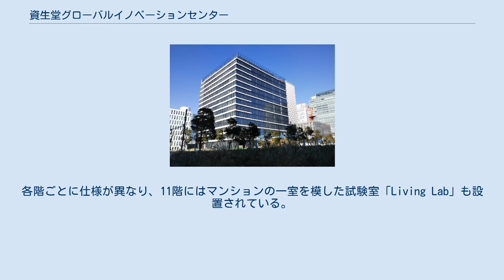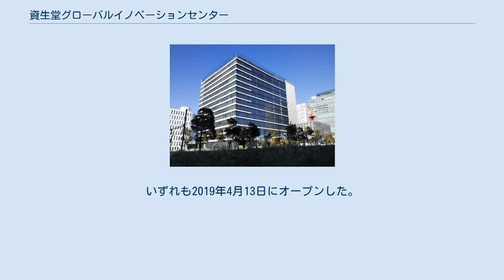資生堂グローバルイノベーションセンター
横浜みなとみらい21 」 資生堂グローバルイノベーションセンター (S/PARK) 資生堂グローバルイノベーションセンター（しせいどうグローバルイノベーションセンター、略称: GIC）は、神奈川県横浜市のみなとみらい地区に位置する、化粧品メーカー資生堂の研究施設（R&D拠点）。
愛称は「S/PARK」（エスパーク、後節も参照）。
 2018年12月より順次稼働し、2019年4月に全面開業（本格稼働）となった。
 横浜市西区高島一丁目、みなとみらい地区の56-2街区に位置する。
みなとみらい大通りと横浜高速鉄道みなとみらい線の交点の南西にあたり、新高島駅に隣接する。
横浜市では2014年7月より開発事業者を公募し、2015年3月に資生堂による研究所を中心とした施設の建設が決定した。
北隣の56-1街区は京急グループ本社。
南隣の55-1街区にはLGグループの研究開発拠点「LG横浜イノベーションセンター (仮称)」が2021年に完成予定である。
 設計・施工は鹿島建設、コンストラクション・マネジメントは明豊ファシリティワークスが担当。
「透明な建築」をイメージした全面ガラス張りの外観が特徴である。
当初は地上14階建・地下2階、高さ69.4mの計画であったが、地上16階建・地下1階、高さ約78mに変更（規模拡大）された。
 機械式駐車場は当初屋外に予定されていたが、地下への設置に変更された。
地表面から8m程は埋土、支持層は地下30m程で、その間の20m程は軟弱なシルトが堆積する。
地下9mほどまで掘り下げ機械スペースとする計画であったが、この計画変更でさらに深く掘る必要が生じた。
敷地周囲は新高島駅や高島貨物線の地下トンネル、共同溝の地下構造物に囲まれており、周辺地盤への影響の抑制が強く求められた。
そこで、躯体周囲の深さをそのままに、建物中央部の最深部まで階段状に掘り進めることで、土留めを不要とした。
 本建物は、2020年に日本建設業連合会主催の第61回BCS賞の一つに選ばれている。
 地下は機械室や倉庫・機械式駐車場、1階・2階は一般に利用できる「コミュニケーションエリア」（後節参照）となっている。
また、3階には多目的ホール「S/PARK Hall」（最大500人収容可能）を設けており、研究発表などを行うこともできる。
 4階は「コラボレーションエリア」となっており、商談スペース「Collaboration Site」と共同研究施設「Collaboration Lab」を設置している。
これより上の5階から14階までは研究所（ラボ）およびオフィスを配置。
各階ごとに仕様が異なり、11階にはマンションの一室を模した試験室「Living Lab」も設置されている。
 15階はレセプションも行える社員食堂で、外部にはテラスも設けられている。
 基礎・基盤研究を行うハブ拠点として、千人規模の研究者が働く世界最大規模の化粧品研究施設となっている。
「ハブ&スポーク体制」により海外の研究所ともつながるほか、「都市型オープンラボ」として国内外の最先端研究機関や異業種などからの多様な知見・情報・技術の融合（オープンイノベーション）を目指している。
また当施設を拠点として、将来的には電機メーカーとの美容家電共同開発なども視野に入れている。
 S/PARK（エスパーク）の愛称は、資生堂（Shiseido）の公園（PARK）と、イノベーションやインスピレーションがスパークする場所という二つの意味が込められている。
 一般利用の可能な1・2階（コミュニケーションエリア）は「カフェ」、「スタジオ」、「ビューティーバー」、「ミュージアム」の機能を有しており、それぞれS/PARKを冠している。
コンセプトは「美のひらめきと出会う場所」。
いずれも2019年4月13日にオープンした。
 S/PARK Museumに関するカテゴリ: